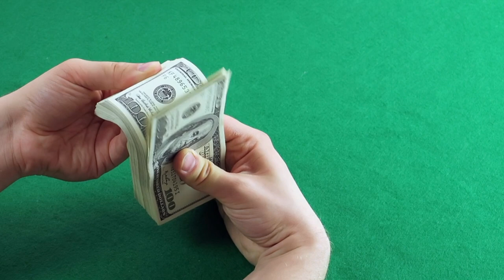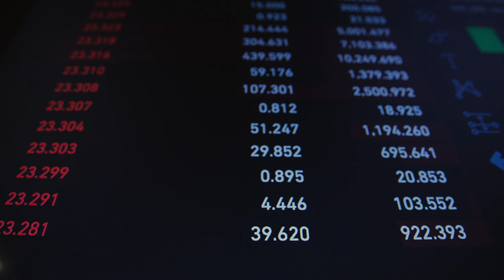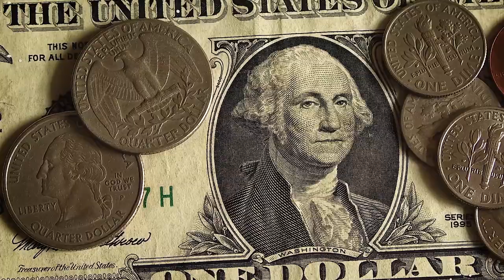SOMOS VÍTIMAS DE UMA FRAUDE FIDUCIÁRIA!